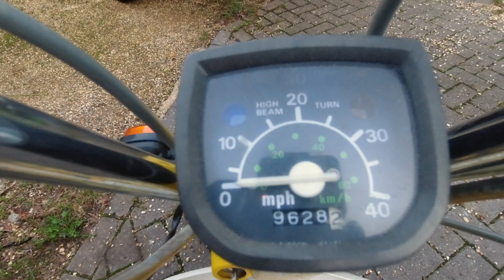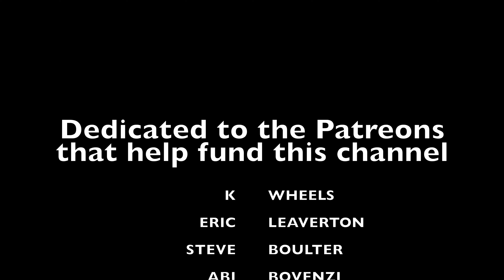Sidekick Buys A Moped 👉🏾 Buying A Scooter Moped Honest Video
To help towards buying the Honda Vision please follow the

Our video is about Sidekick Buys A Moped subject valuable information but we also try to cover the   subjects:
-how can i buy a moped
-how to buy a moped
-buying a scooter moped

Youtube is the best place to visit when searching for videos about Sidekick Buys A Moped.
Sidekick Buys A Moped is clearly something that intrigues you and other individuals so I made this video .
Thank you for stopping by, I'm going to suffice as short as possible, so let's cut to the chase! Are you searching for more information about Sidekick Buys A Moped

 FOR YOUR INFORMATION I just wanted to let you know that Liking a our video is a quick way to let us understand that you found useful our work. If you're signed in, liking a video will include it to your "Liked videos" playlist.
If you're not the biggest fan of our Youtube video, disliking it is one way to reveal your opinion and let us know we have to improve.
Thank you for your time in discovering our services. You have nothing to lose :)
If you would like to discover even more about how can i buy a moped I advise you to take a look at our other video clips

If you liked this youtube video, crush the Like button and also send YouTube link to a buddy.